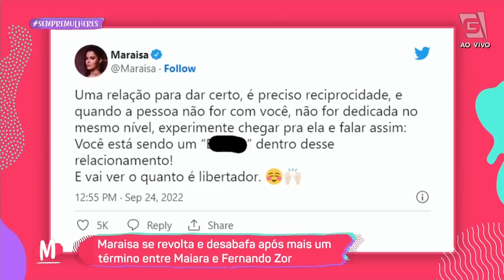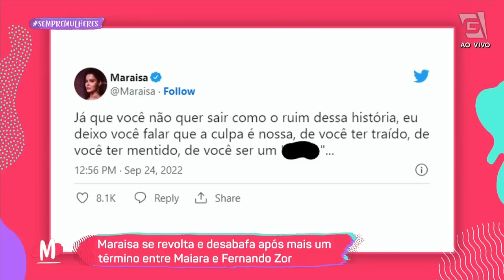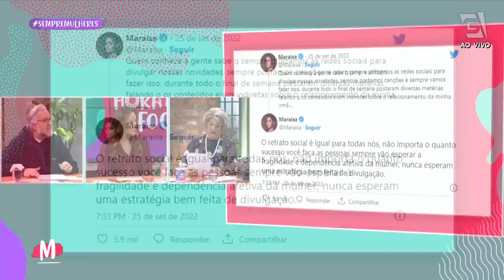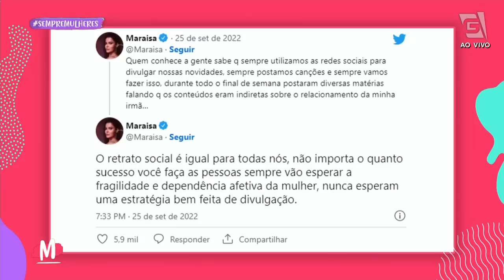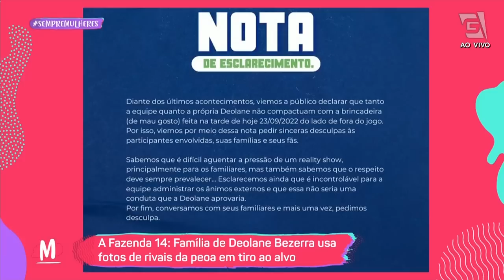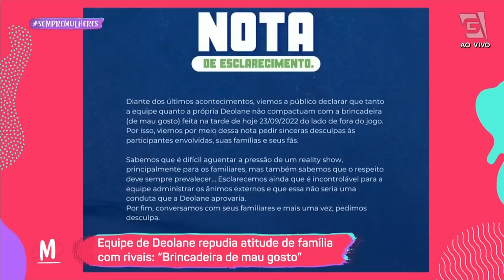Simaria sobe ao palco de surpresa em show de Simone - Mulheres (26/09/22)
"Não tive a chance de me despedir como eu gostaria": Simaria sobe ao palco de surpresa em show de Simone e choca público. Fique por dentro do que rolou na Hora da Fofoca.